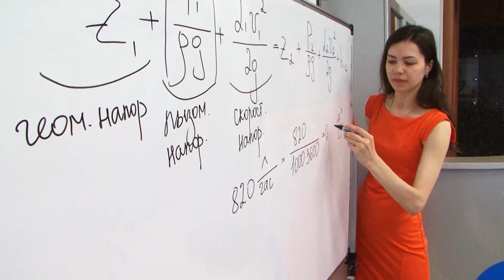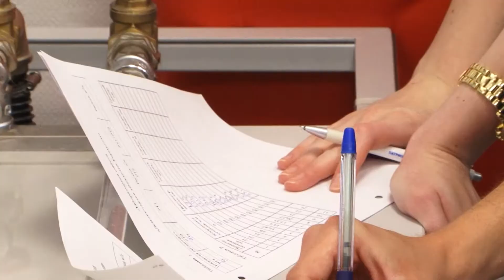Cooperation with Serbia (06.12.2017)